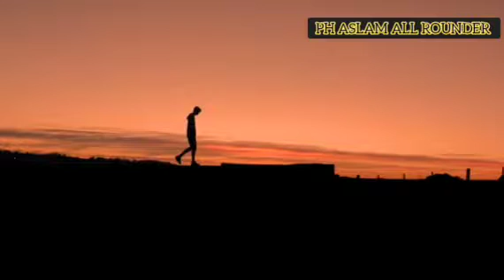Thawai nungngaitaba kayadagi koknaba pambei// Motivational story